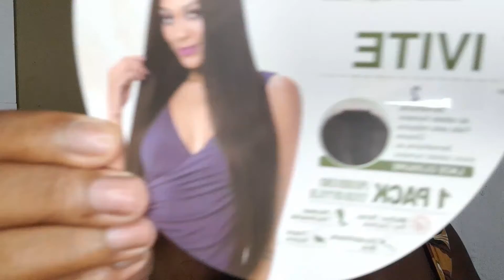Cabelo orgânico IVITE Allure | Cabelo orgânico liso IVITE